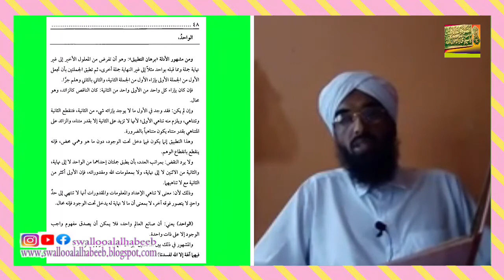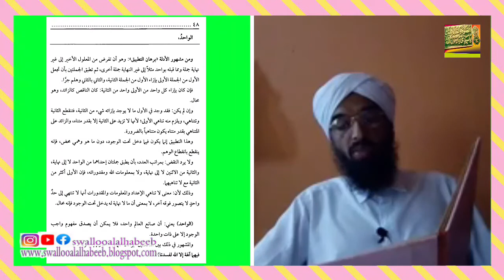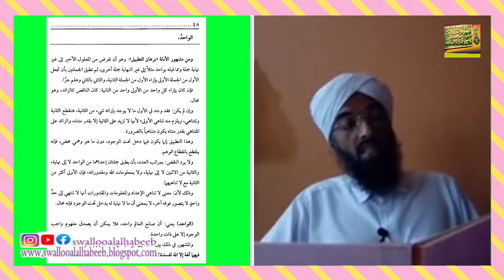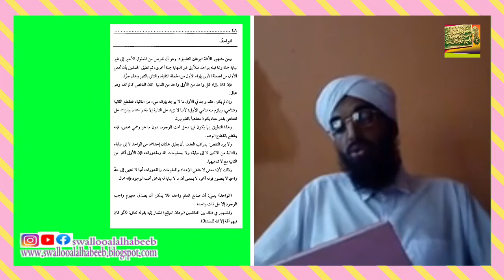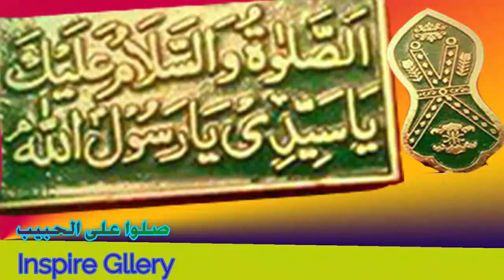بيان برهان التطبيق